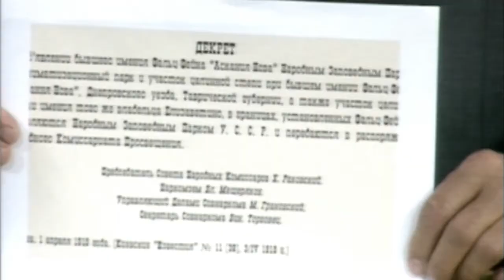"Тема дня"(03.05.2019) Асканії Новій - 100 років